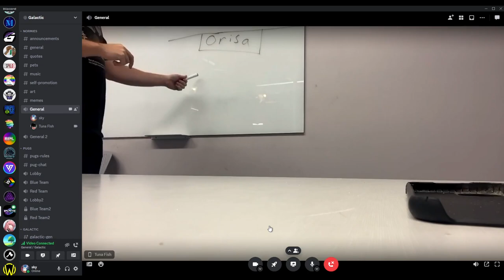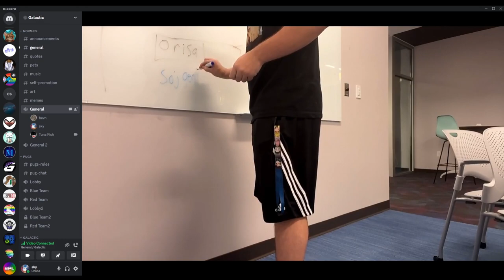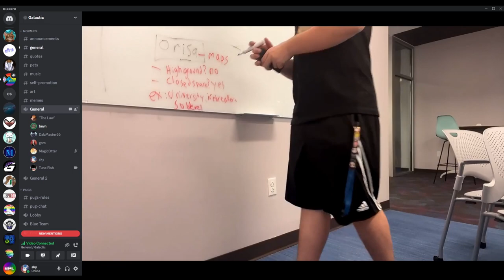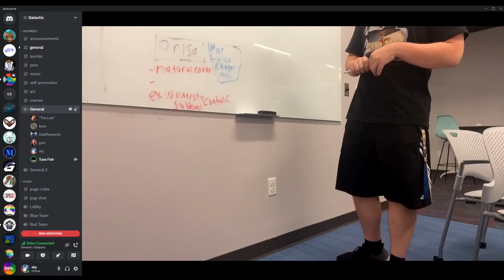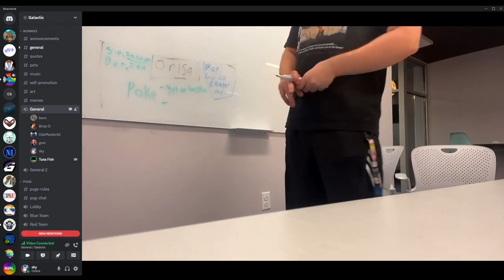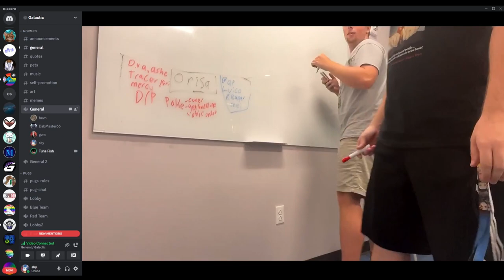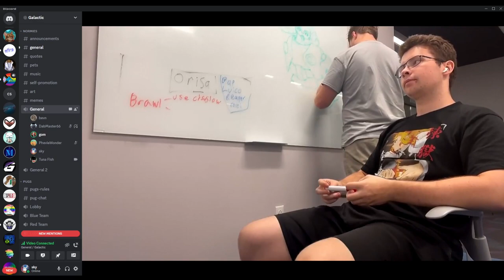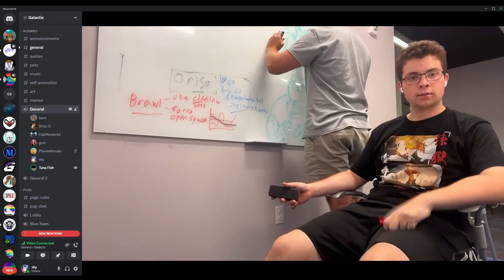Orisa matchup guide and map tutorial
Shoutout @moistmelvin for telling me I can rent markers and erasers.